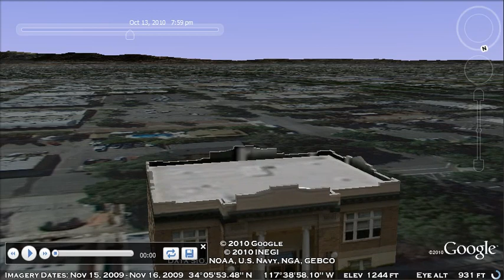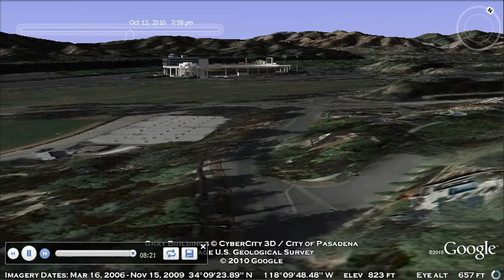Upland to Pasadena at Sunset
Upland California to Pasadena featuring songs of Californa and the current top Latino Hits